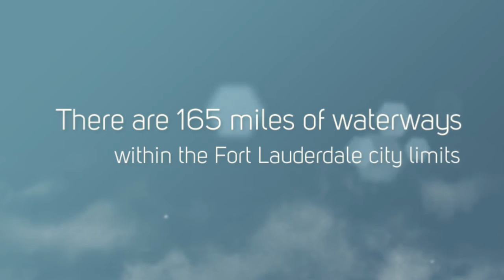Fort Lauderdale, the "Venice of America"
Fort Lauderdale is sometimes known as the "Venice of America" because of its expansive and intricate canal system. There are 165 miles of waterways within the Fort Lauderdale city limits.